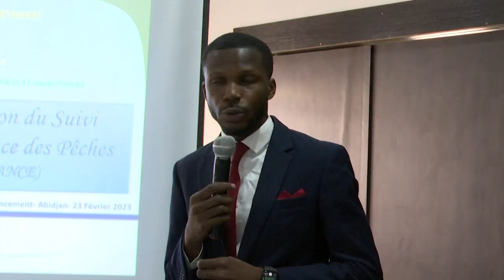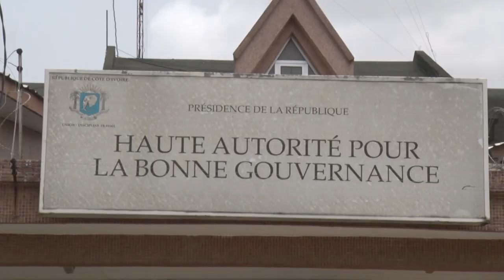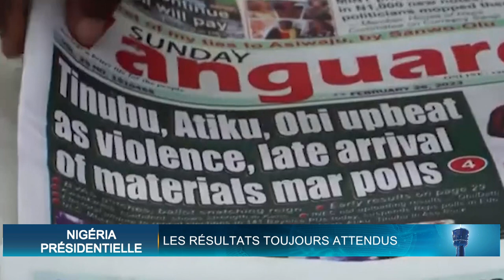Le Flash de 10 Heures de RTI 1 du 28 février 2023 par Juliette Weah